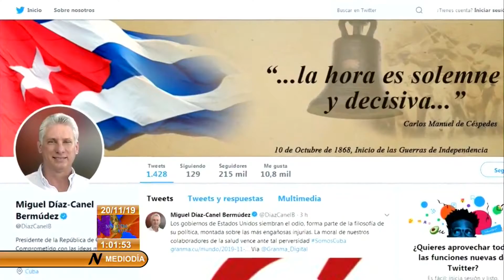Repudia Díaz-Canel calumnias de EE.UU. sobre colaboración médica cubana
El presidente de Cuba, Miguel Díaz Canel Bermúdez, repudió este miércoles las nuevas calumnias del gobierno de EstadosUnidos contra profesionales cubanos de la salud y afirmó que el mundo, contará siempre con la vocación humanista y solidaria de éstos.En la red social Twitter, insistió Díaz Canel en que Washington siembra el odio contra Cuba amparado en engañosas injurias para justificar el fracaso de una política que jamás, hará rendirse a un pueblo que no cede ante las amenazas imperiales.